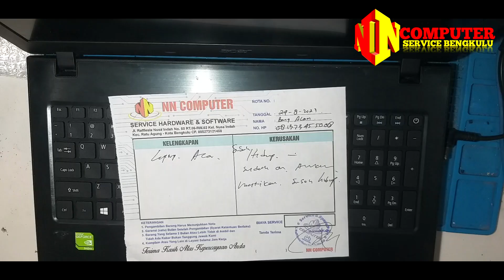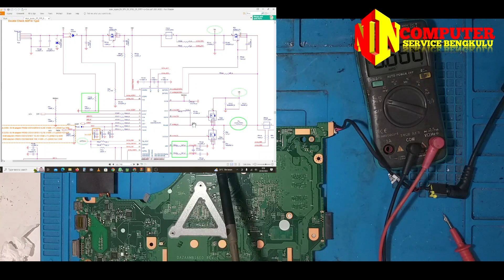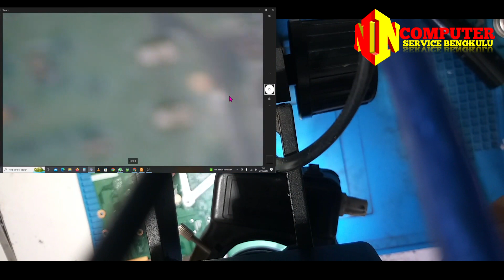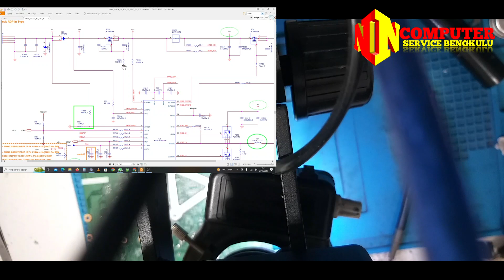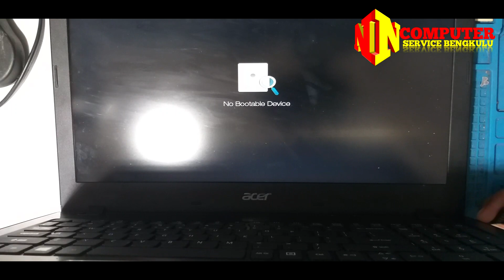Laptop acer travelmate p259 dan pembahasan ic charger bq24780s